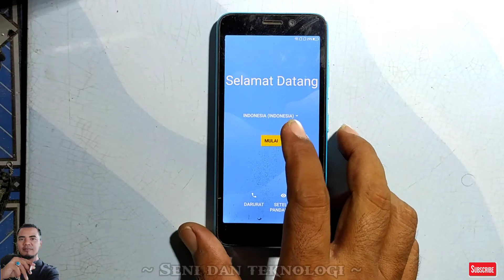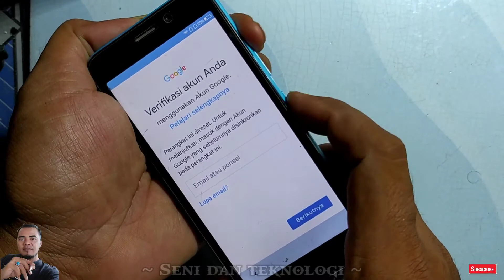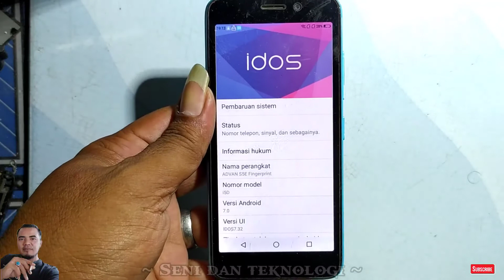Frp/ lupa pola advan s5e fingerprint.